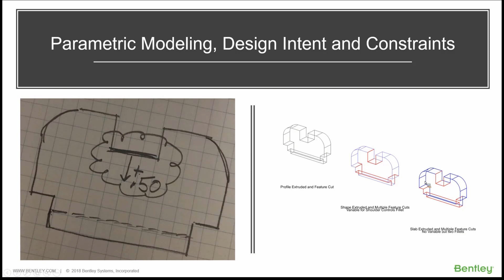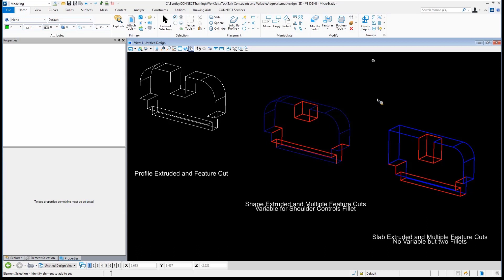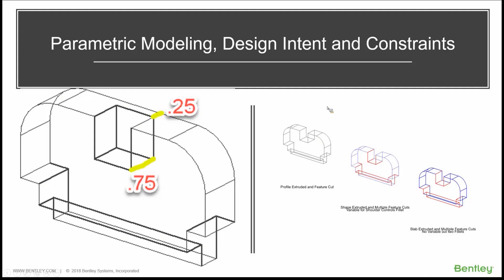1 - MicroStation: Parametric Modeling: Design Intent & Constraints, Live SIG Excerpt, Feb 26 2019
This MicroStation SIG webinar excerpt covers the topics:  The Design Intent and how to build a flexible constrained model.
If you are interested in attending a future LIVE MicroStation SIG webinar, follow these instructions:
2. In the top menu bar, select "Events"
3. Under Bentley Events, All Activities from the brand pulldown menu, select MicroStation
All currently scheduled live events is displayed.  They are available in many languages and cover a wide range of topics related to MicroStation.